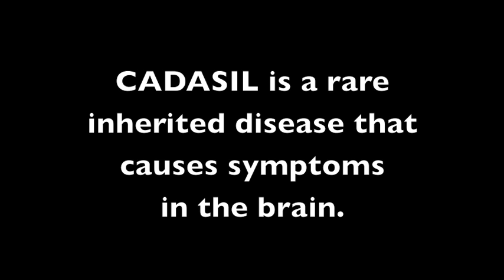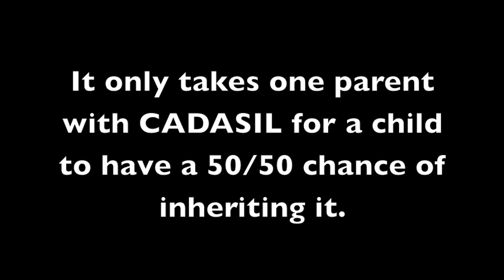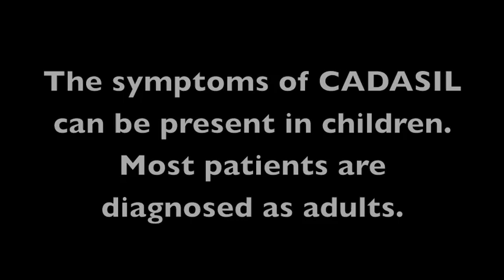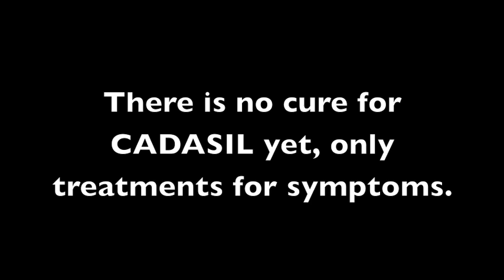CADASIL in Families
CADASIL is a rare inherited disease that often affects multiple members in families. CADASIL is an acronym for Cerebral Autosomal Dominant Arteriopathy with Sub-cortical Infarcts and Leukoencephalopathy. Presentation is characterized by symptoms which can include migraine with aura, subcortical ischemic events (TIAs and stroke), mood disturbances, apathy, and cognitive impairment. The age of first ever stroke varies widely, usually from 25 to 65 years. The youngest known patient who has suffered a stroke from CADASIL was 11 years of age. CADASIL is caused by mutations in the Notch 3 gene on chromosome 19. CADASIL is under diagnosed and is frequently misdiagnosed as MS, Alzheimer's, Parkinson's, ALS, and other neurological disorders. It affects males and females equally across all ethnicities. Genetic testing is available for diagnosing CADASIL.